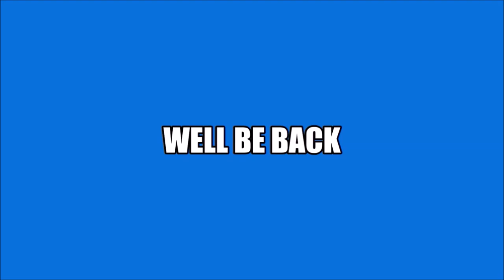Saturday Night Metro #394